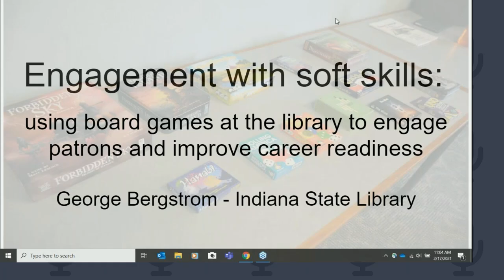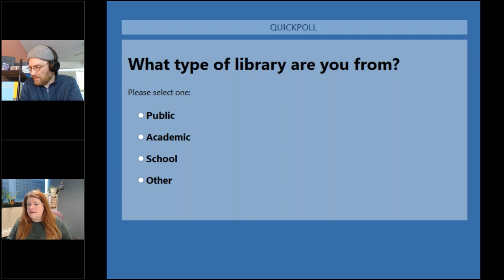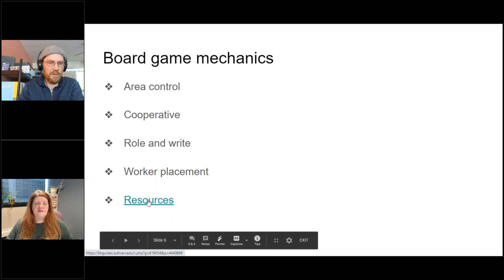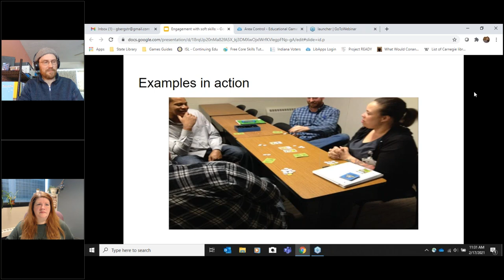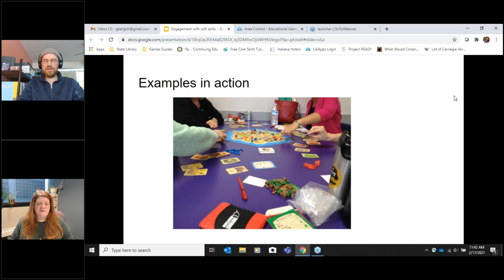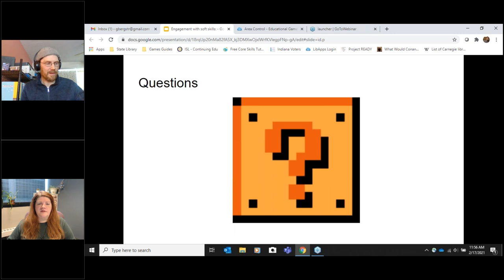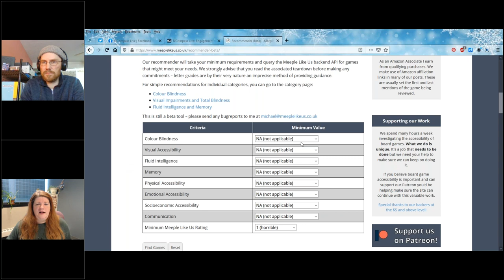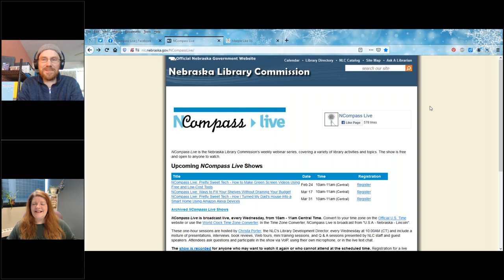NCompass Live: Engagement with Soft Skills: Using Board Games at the Library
For years now employers have identified ‘soft skills’ as one of the largest deficiencies of newly hired employees. Theses ‘soft skills’ generally encompass communication, critical thinking, leadership, problem solving, and teamwork. All of these can be nurtured and strengthened by playing board games. Libraries of all types strive to engage with their communities. By playing board games both of these two issues can be addressed. Join George Bergstrom, the Southwest Regional Coordinator in the Professional Development Office of the Indiana State Library, to discuss how libraries can help their communities foster these skills.